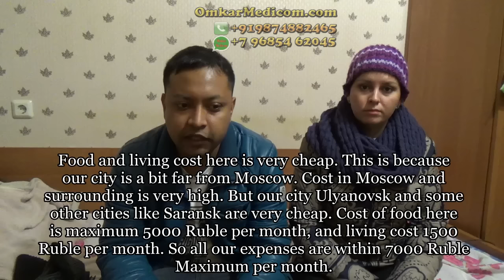Bengali MBBS student in Russia from Omkar Medicom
We are the authorized consultants for the top and best medical colleges / universities in Russia, China, Philippines, Ukraine, and  Bangladesh.

Any International student can get direct admission in MBBS only through us in 50 MCI approved Medical Colleges and Universities in different countries. No one else can even think of working with even 6 or 8 Medical Universities.

All these Universities are recognized and approved by Medical Council of India (MCI), World Health Organization (WHO) where International students can study MBBS in English Medium. MBBS / MD degree obtained from these countries are valid all over the world.

OMKAR MEDICOM:
We, Omkar Medicom, under the flagship of AB Global (engaged in Manufacturing, Industrial, Real Estate,Distribution, Education Consultancy business since 1987) are the Medical Education Consultancy wing and we are continuously assisting and supporting good students who wish to become Doctors. Within a short span we have become the Top and Best MBBS Consultancy in the whole world.

We are the One and Only MBBS China Consultants India, to admit students right from Kashmir to Tamilnadu /Kerala and Gujarat to Nagaland / Meghalaya / Manipur / Mizoram and also from Africa, Middle-East and Ocenia.

We are the only one MBBS Consultancy who are directly linked with the Medical Universities without a single local middleman in between us and these WHO approved medical colleges in different countries.